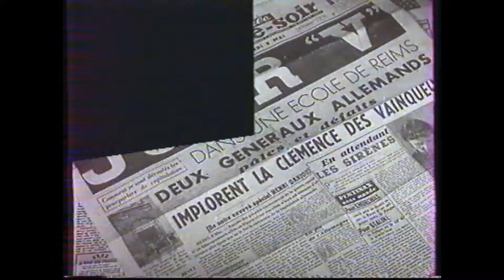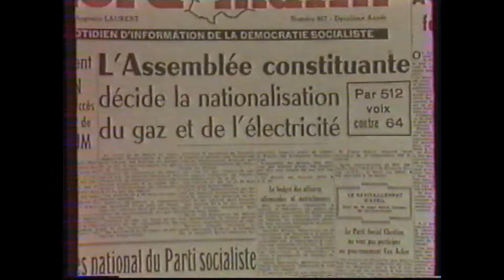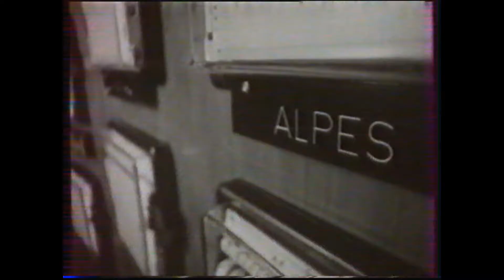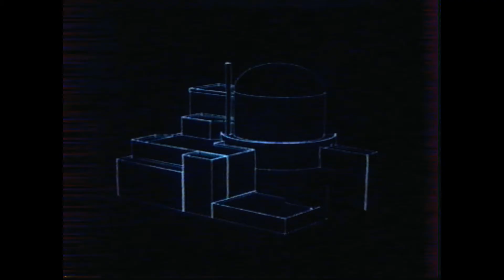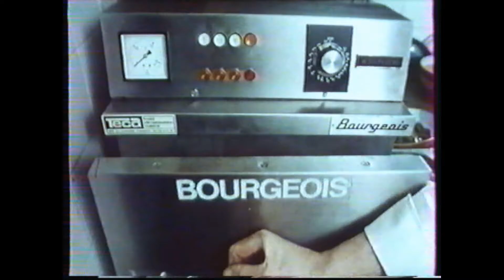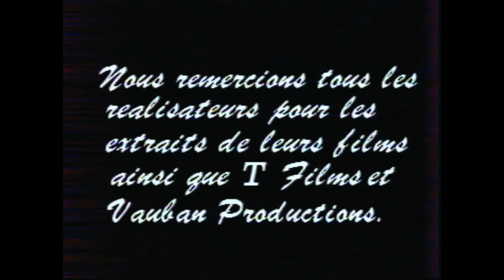C'était EDF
Pour se souvenir de ce qu'était EDF, entreprise intégrée,  son patrimoine financé et construit par le peuple français pour le peuple français.

Film de 1986, réalisè à la mémoire des 40 ans d'Electricité de Françe.

N'oublions pas le bien de  tous,  qu''était le Service Public, avant qu'il ne soit détourné, démantelé et volé, au profit de la folie avide des tenants du néolibéralisme !